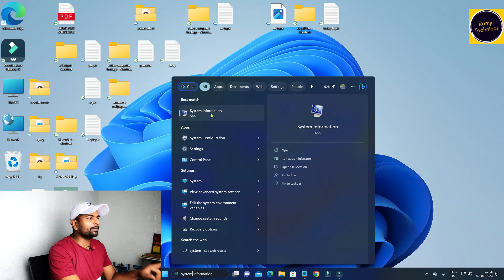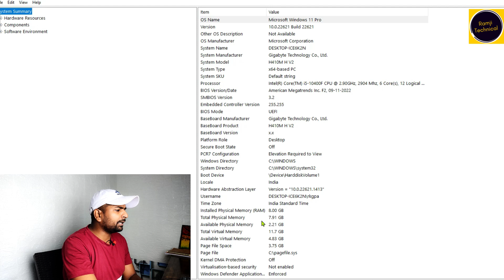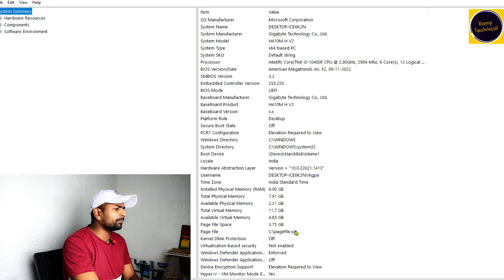❤️Windows 11 ka version kaise check karen || How To Know About your System (PC , Laptop , Computer)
ramjitechnical Ramji Technical me Aapka swagat hai ..ramjitechnical Windows 11 ka version kaise check karen || How To Know About your System (PC , Laptop , Computer)

Your queries -
how to check system os version in windows

❤️कुछ पूछना हो तो मेरे इंस्टाग्राम id पर मेसेज कर देना । ❤️

❤️About us - Ramji Technical ek youtube channel hai jahan par aapko tehnological video dekhne ko milete hain .Topics - Computer , Internet , social media etc

🤷‍♂️Ram k Prajapati
From - district - dahod (gujarat)